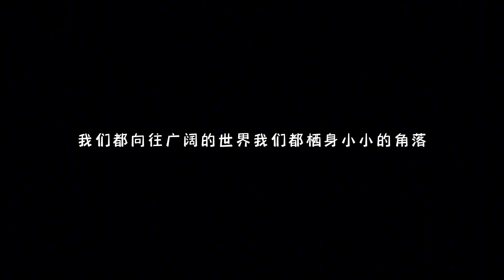我频繁的记录着，热烈的分享着，你要知道人的一生也可能非常普通